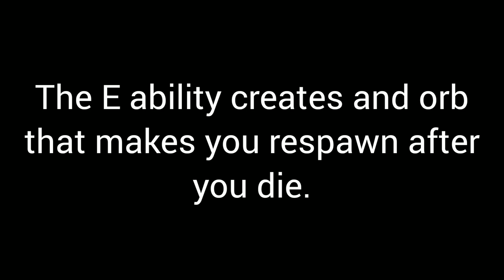RETURN ABILITY SHOWCASE Ability Wars | 8000 punch and Hero badge ability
Way better than crystal